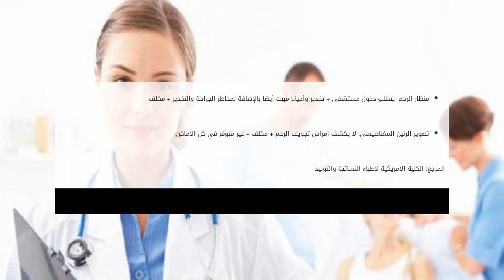تصوير الرحم المائي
ما هو تصوير الرحم المائي؟
حقن ماء معقم داخل تجويف الرحم مما يبعد جدران الرحم عن بعضها ويكشف أية أمراض داخلية عن طريق السونار المهبلي (التصوير التلفزي تصوير الرحم المائي